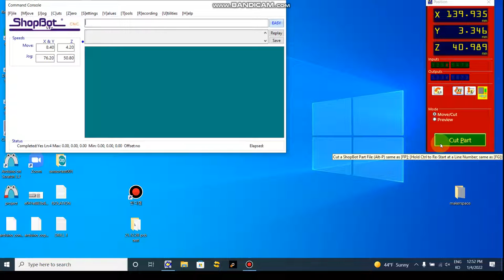016 shopbot isolation start 25초까지 사용